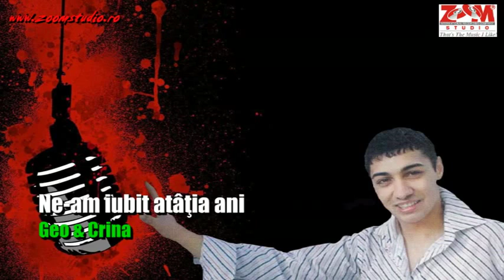Crina si Geo de la Timisoara - Ne-am iubit atatia ani, ZOOM STUDIO